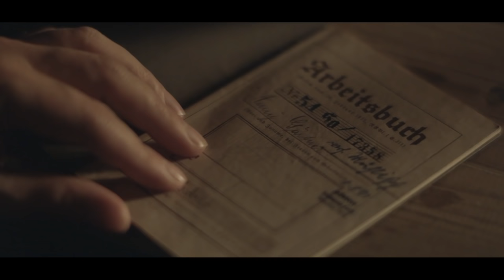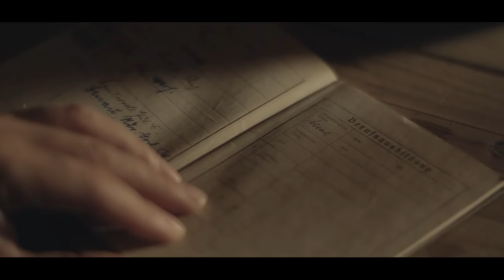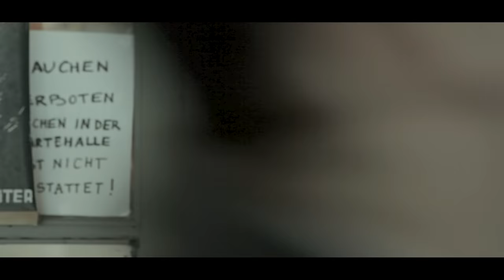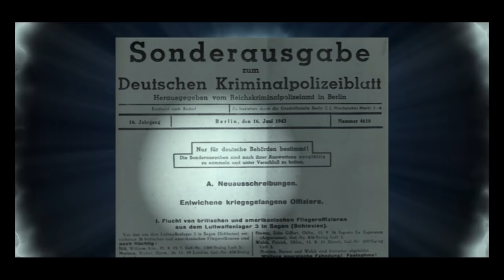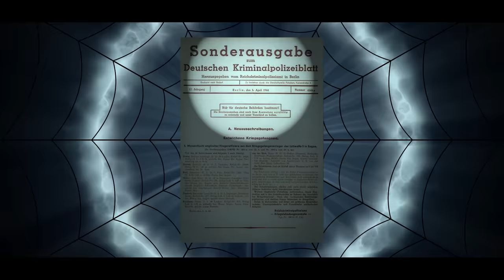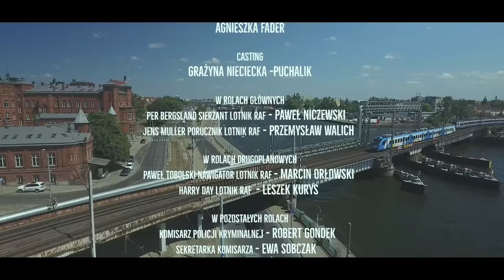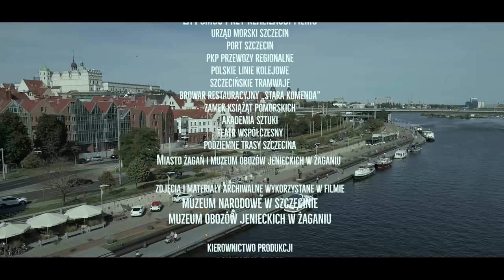Cały film-o wolności-którą trzeba odzyskać-Wielka Ucieczka na Północ- historia-prawdziwa-Szczecin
Scenariusz, reżyseria i montaż Andrzej Fader
Scenografia i kostiumy Agnieszka Fader
Wielką Ucieczkę, zekranizowaną przez Hollywood w 1963  z główną rolą Steva McQueena zna cały świat, my odkrywamy przed wami jej nieznane wątki, wydarzenia, które działy się w portowym mieście Szczecin  (Stettin), a nie znalazły się w amerykańskiej produkcji.
100 kilometrów od Szczecina z najbardziej strzeżonego obozu III Rzeszy Stalagu Luft 3 ucieka 76 lotników RAF.  Dwóch norweskich lotników RAF porucznik Jens Müller i sierżant Per Bergsland wybierają portowe miasto Szczecin. Szukają kontaktów ze szwedzkimi marynarzami. Do Szczecina dociera również druga para uciekinierów - nawigator Paweł Tobolski oraz angielski lotnik Harry Day. Ich szansą jest siostra Tobolskiego, mieszkająca w niemieckim Szczecinie. Zaczyna się wyścig z czasem. To film o wielkiej potrzebie wolności. O tym, do czego są zdolni ludzie, którym tę wolność się odbierze.
Część scen była kręcona w Podziemnych Trasach Szczecina. Podczas zwiedzania można obejrzeć scenografię oraz wystawę zdjęć  z planów filmowych "Wielkiej Ucieczki na Północ".

Plakat do filmu - legenda polskiego plakatu filmowego Andrzej Pągowski
Per Bergsland sierżant pilot RAF'u - Paweł Niczewski
Jens Müller porucznik pilot RAF'u - Przemysław Walich
W pozostałych rolach
Paweł Tobolski nawigator RAF-u - Marcin Orłowski
Harry Day pilot RAF-u - Leszek Kurys
Komisarz Policji Kryminalnej - Robert Gondek
Stenotypistka w Centrali Policji Kryminalnej - Ewa Sobczak
Siostra Tobolskiego - Grażyna Madej
Mademoiselle Elise - Paulina Lenart
Madame Salut  - Grażyna Nieciecka- Puchalik
Szwedzki marynarz - Rafał Hajdukiewicz
Szwedzki marynarz - Damian Sienkiewicz
Szwedzki marynarz - Piotr Bumaj
Narrator Konrad Pawicki
Producent: Magnolia Management Group
Koproducent: Zachodniopomorski Fundusz Filmowy Pomerania Film
Koproducent: FaderProduction
Koproducent: Miasto Żagań
Koproducent: Niko Rollmann